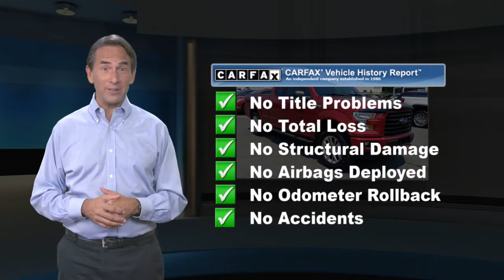Used 2016 Ford F-150 XLT, Emmaus, PA G15078A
KellyCarBuickGMC.com

One Owner, Bluetooth Hands Free Phone System, Fully Serviced with Brand New PA Inspection, 4 Wheel Drive, No Open Recalls. 2016 Ford F-150 2.7L V6 EcoBoost 6-Speed Automatic Electronic 4WD Ruby Red Metallic Tinted ClearcoatRecent Arrival!Our Risk Free story includes: 1) 3 day or 150 mile money back guarantee. 2) 30 day or 1500 mile replacement guarantee. 3) We'll show you our 150 point inspection in writing, and signed by one of our factory certified technicians. 4) We've been in the Lehigh Valley since 1967, we'll be here tomorrow. 5) Live Market Pricing: To assure you of the best value for your dollar. Come find out why Kelly was voted the best place to buy an used car in the Lehigh Valley... ***Kelly Buick GMC in Allentown - Your New Buick GMC and Used Car Dealer Serving Easton, Nazareth, Allentown, Emmaus, Bethlehem, Reading and the Pocono's***

[RLVID:7303:1e123a2df912dc47:7dab8ff0bbcef48e:1]